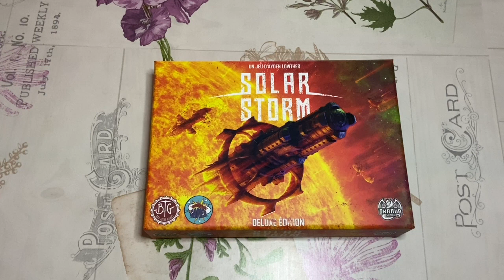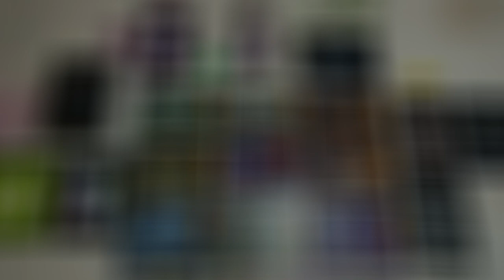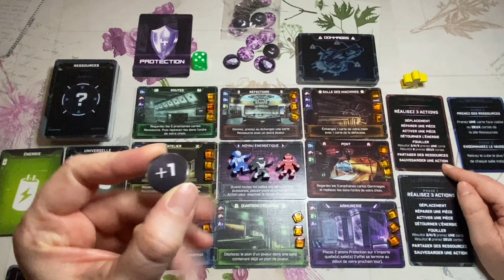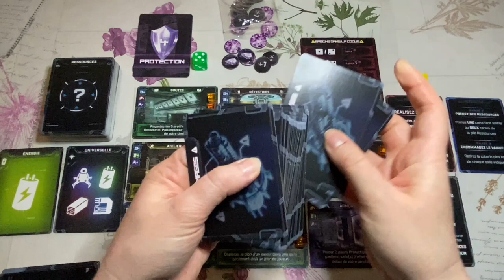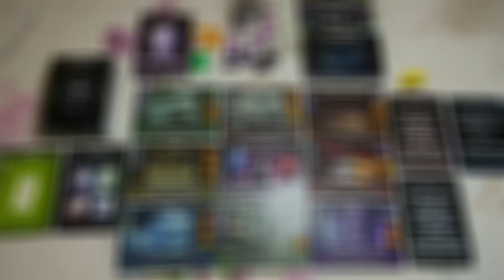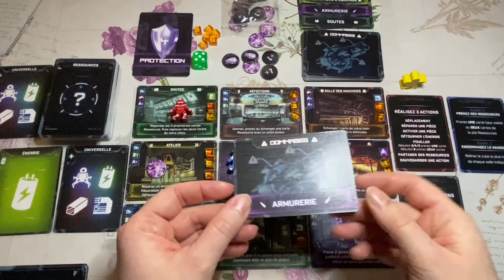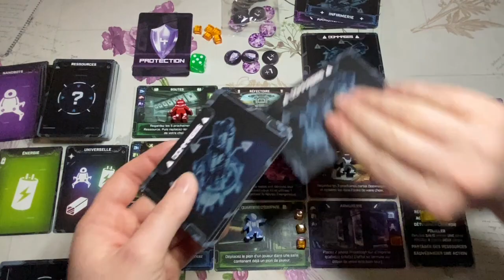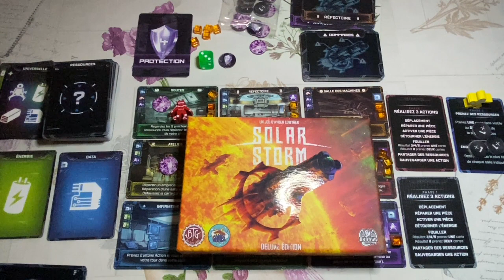Présentation du jeu Solar storm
Dans Solar Storm, vous êtes membres d'équipage à bord d'un vaisseau dont le Noyau Central a été détruit par des éruptions solaires. Pire encore, le vaisseau est pris dans l'attraction gravitationnelle du soleil qui cause encore plus de dégâts. Ce n'est qu'une question de temps avant que vous et le reste de l'équipage ne périssiez.

Vous et les autres membres de l'équipage devez réparer les différentes zones de votre vaisseau et redirigez l'énergie vers le Noyau Central. Vous devez travailler ensemble et utiliser les ressources limitées à votre disposition tandis que les éruptions solaires causent continuellement plus de dégâts

Réussissez et vous vivrez. Echouez et vous périrez tous dans l'abîme ardent.